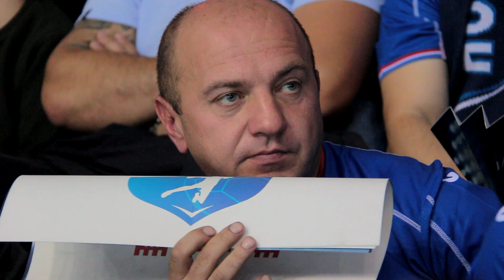"Лига чемпионов. Атмосфера матча БГК - "Виве". Спасибо за поддержку!"